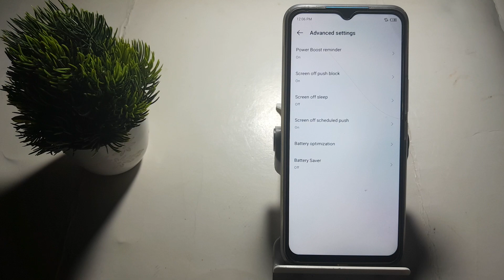how to off screen off push block in techno Spark 9